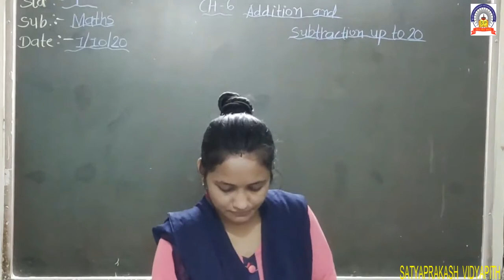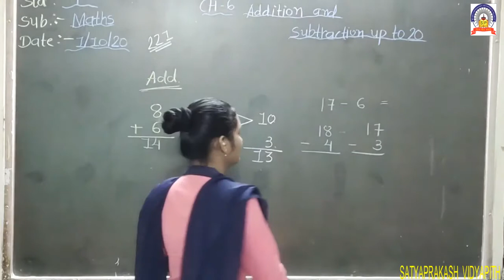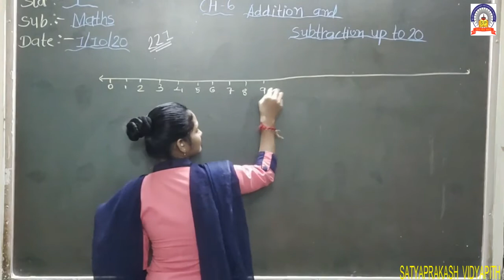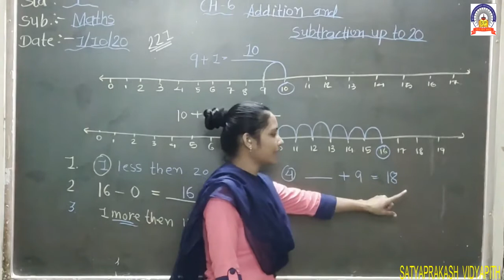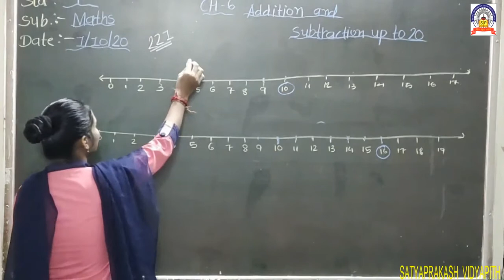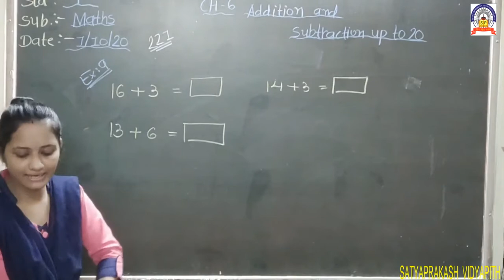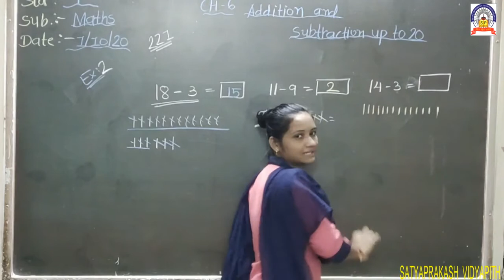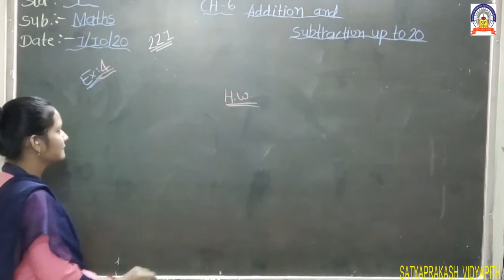01-10-2020 EM std-1 Sub-Maths ch-6 .mp4